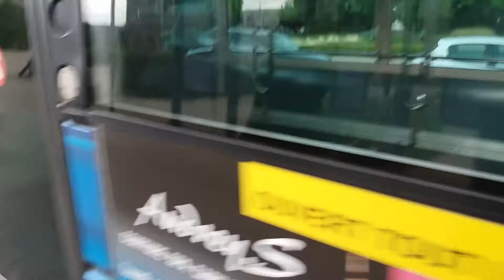Bus ligne 11 direction croix du sud et bus ligne 2 direction c.cial de cormontrueil